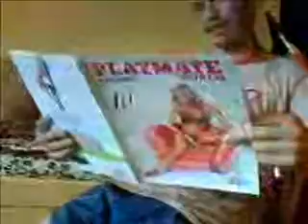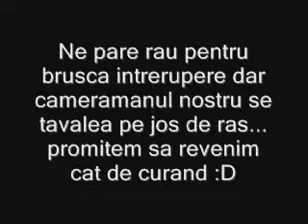Re: Mondenii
Aceasta este o parodie facuta de niste adolescenti plictisiti...va rugam nu radeti prea tare deoarece noi nu suntem responsabili. Audio propietate a Prima Tv